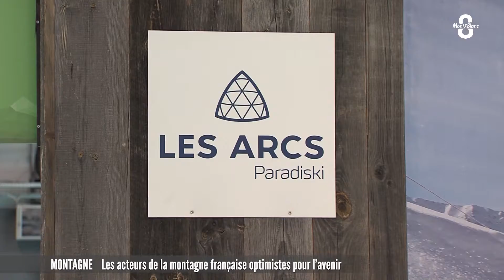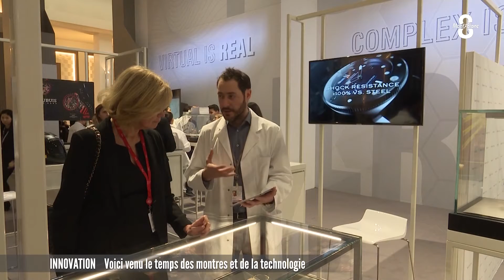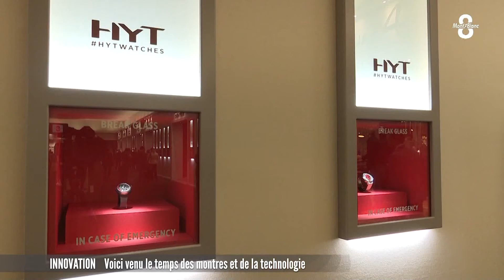JT Mardi 15 Janvier 2019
Les titres du JT:
- Les professionnels du tourisme réunis à Chambéry pour le salon Grand Ski.
- Le Semnoz ouvre enfin grâce aux récentes chutes de neige.
- Lancement de la 29° édition du Salon International de la Haute Horlogerie de geneve.
- Une épicerie de vRAC A OUVERT À st Genis Pouilly